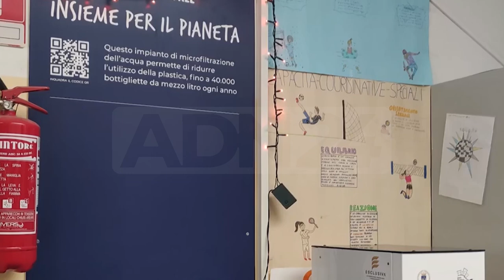Catona (RC) | Plastic free nelle scuole